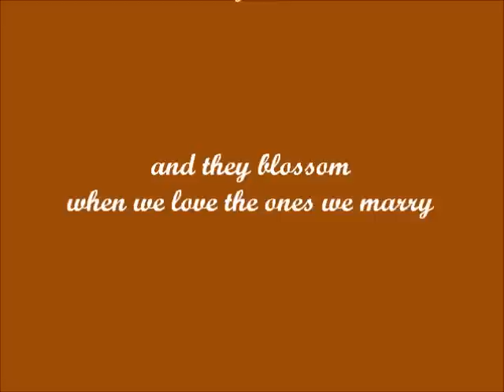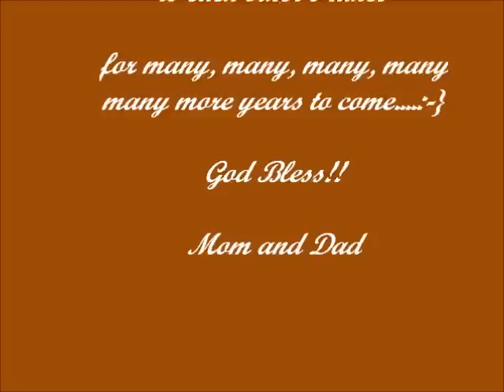Happy Paper Anniversary!!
Walking down the memory aisle together with Roshan and Nalini on their First Wedding Anniversary. :-}